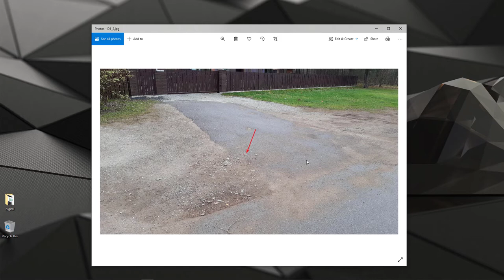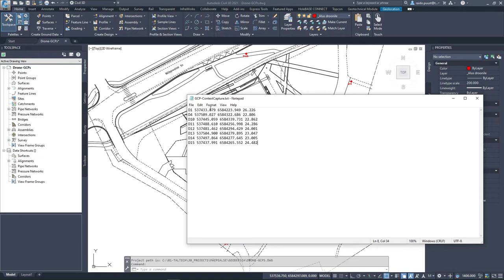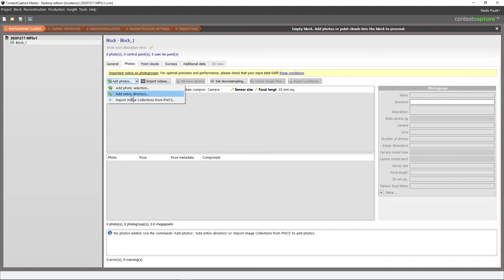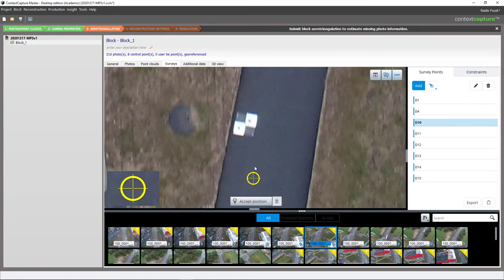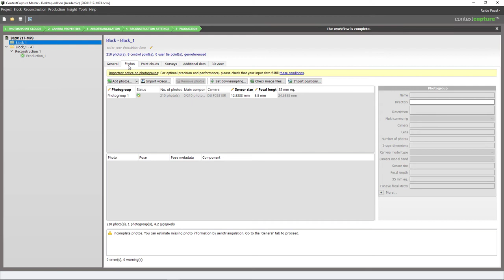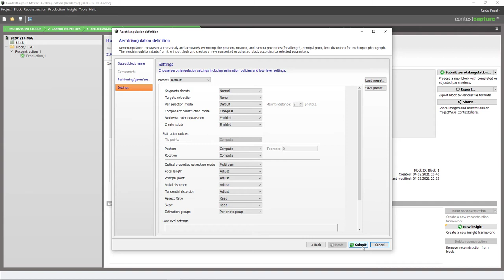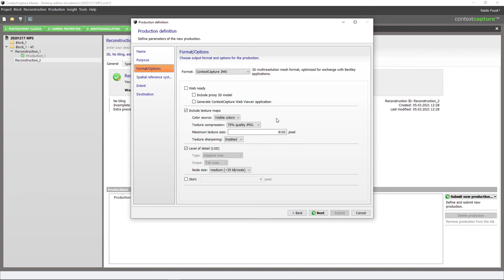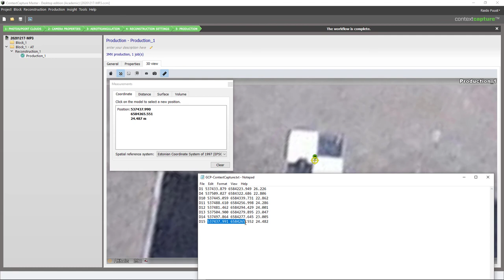droneHOW - Episode 08 - Kontrollpunktide kasutamine drooniseires (Bentley ContextCapture)